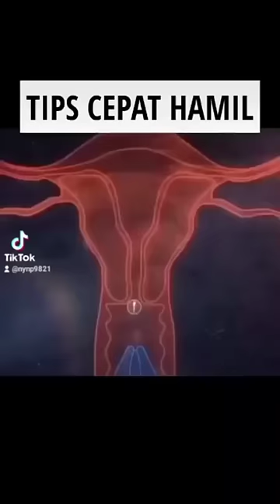TIPS CEPAT HAMIL